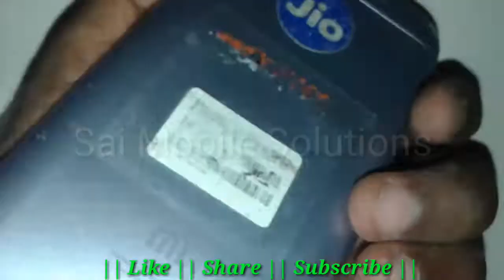MI 5a Dead Solution || Board Short 100% Done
MI 5a Dead Solution. MI 5a Board Short solution done